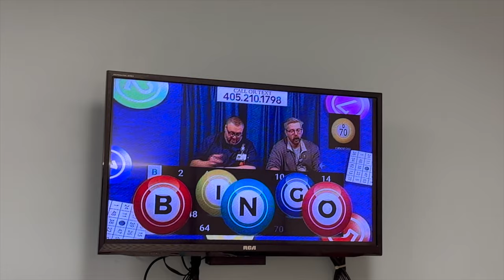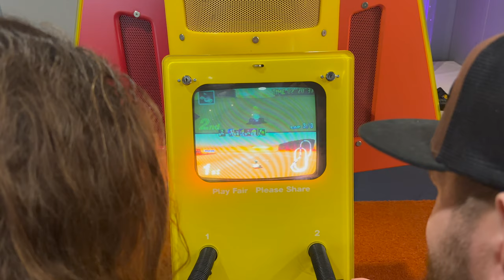TROUT FISHING CHALLENGE!(+RIVER KING UPDATE)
Trout Fishing Challenge plus an update on The River King.

Get your discount from Piscifun.com with code ARA15